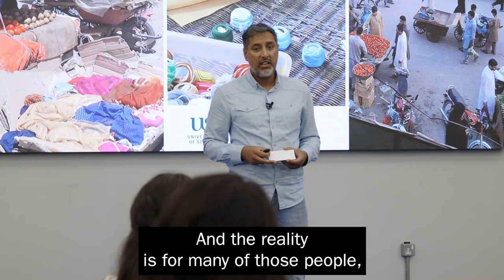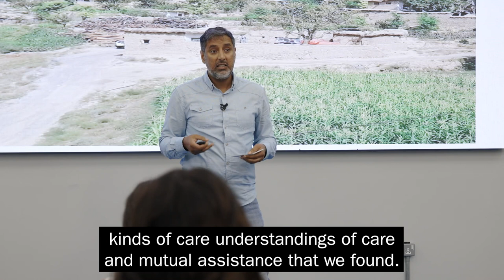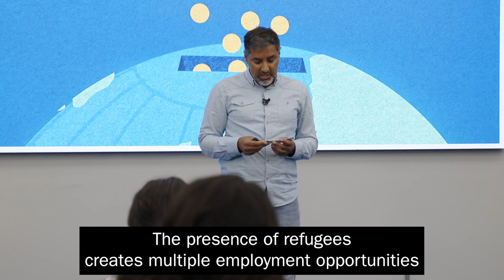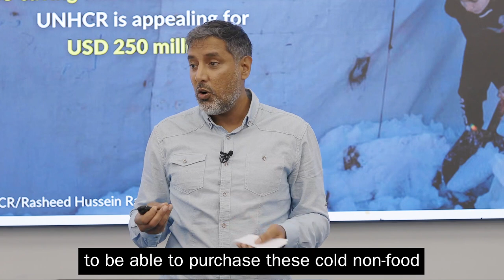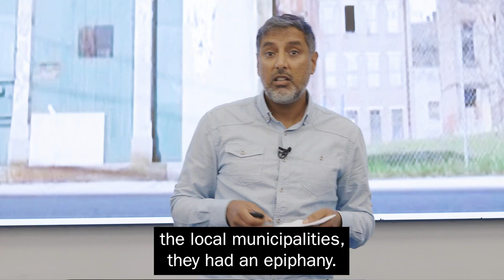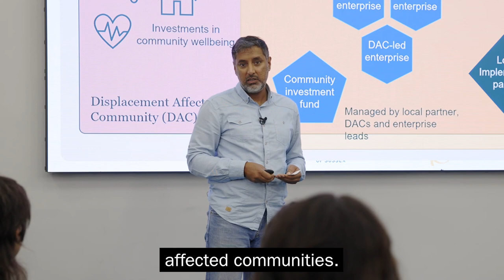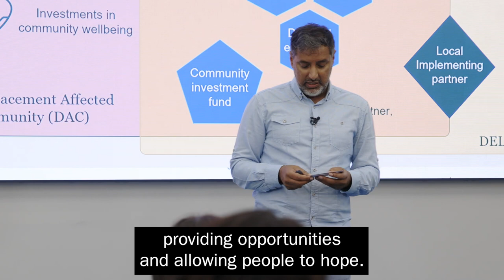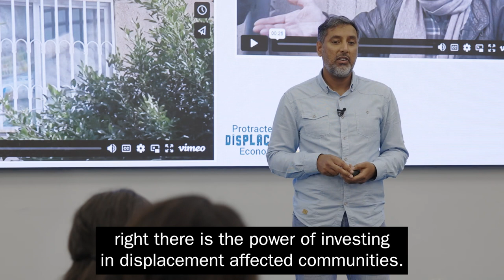Tahir Zaman - Anchoring Aid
In this presentation, part of the Sussex Beacons Series, Dr Tahir Zaman argues that humanitarian aid can be made more effective if it supports anchor institutions in displacement-affected communities. Dr Zaman is Senior Lecturer in Human Geography in the School of Global Studies at the University of Sussex and a Co-Investigator on the Protracted Displacement Economies project.